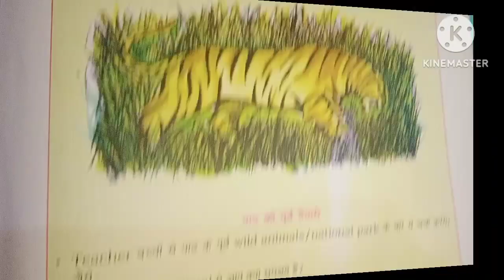एट ग्रेड अभ्यास पुस्तिका कक्षा आठवीं विषय अंग्रेज़ी पाठ 2 at gread abiyash pushtika kaksha 8 angreji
नमस्कार आप सभी का स्वागत हे।

 यह ग्रुप सभी शासकीय , private विद्यालयों को ध्यान में रखकर बनाया गया है यदि किसी भी बच्चो को 4 थी ,5 वी से 8 वी तक की समस्या हो बो बच्चे दिए गई लिंक में जुड़ सकते हे,
   राहुल सर